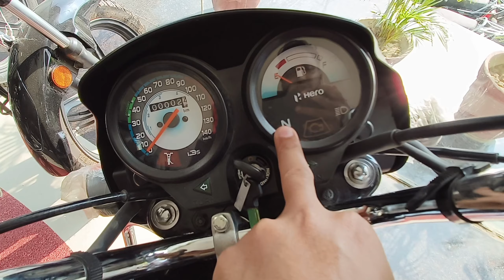Hero Splendor Plus E20 Bs6 2.O 😃 Milleage Features Price || Detailed Review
M/S. Patliputra Automobiles · Danapur Khagul Road Suguna More Patna - 801503 · Opposite RK Puram ·